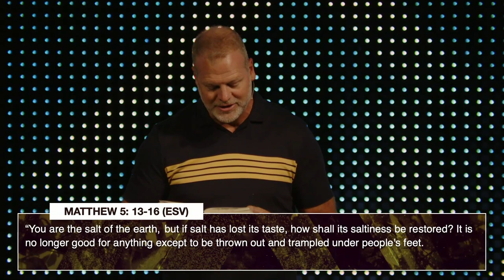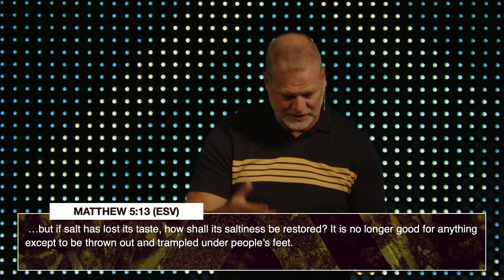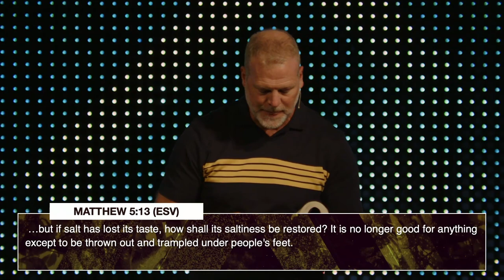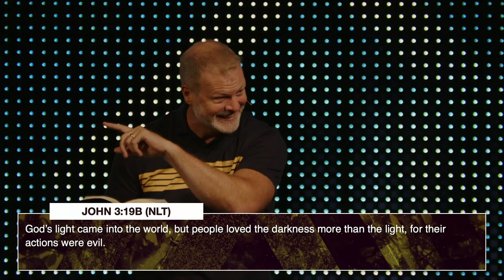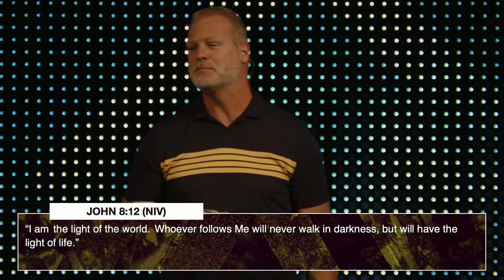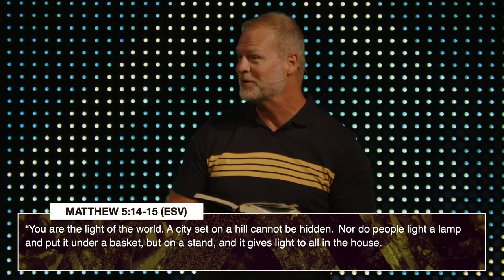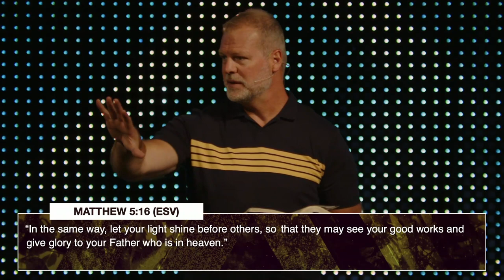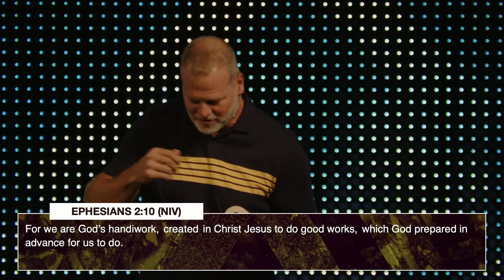Salt & Light | Jarrod Jones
In Matthew 5, Jesus calls us to be the salt and light of the world. Join Pastor Jarrod this week for the start of his new series, Just Be Perfect, as he shows what it looks like to be the salt and light in the world to glorify God.

Everything we do at Grace is made possible because our people invest in what God is doing here.

Looking to become part of the mission of Grace? There are many opportunities to serve on one of our teams. for more information!